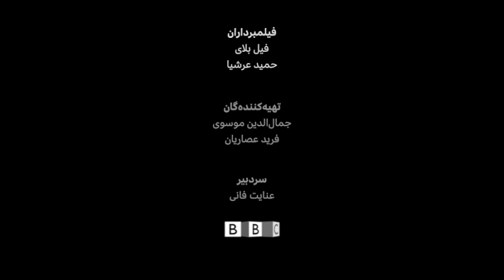رازهای ناگفته سقوط نظام جمهوری در افغانستان؛ احمد ضیا سراج – به عبارت دیگر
چطور یک گروه جهادی ضد غرب نظام جمهوری را در افغانستان به زیر کشید و شکستی خفت بار را به ابرقدرتی مثل آمریکا و متحدانش تحمیل کرد؟ احمد ضیا سراج، رئیس امنیت ملی، نهاد استخباراتی و اطلاعاتی افغانستان در زمان سقوط کابل می‌گوید: «می‌فهمیدیم که جنگ در کابل، یک جنگ خونین خواهد بود و در این جنگ برنده هیچکس نیست (خصوصا) با وحشتی که طالبان از خود نشان داده بودند... این (جنگ) به مردم کابل  فاجعه‌ای  بیشتر از آنکه امروز دارند، می‌بود». احمد ضیا سراج می گوید که گروههای پیکار جو منطقه را بیشتر از این ناامن خواهند کرد و می گوید که از مقاومت احمد مسعود حمایت می کند.  او همچنین ادعای مفقود شدن دهها میلیون دلار در امینت ملی افغانستان در روزهای سقوط نظام را رد می کند. رازهای ناگفته سقوط نظام مورد حمایت آمریکا از زبان احمد ضیا سراج در یک مصاحبه اختصاصی از برنامه به عبارت دیگر.